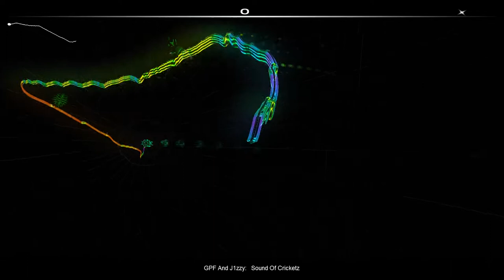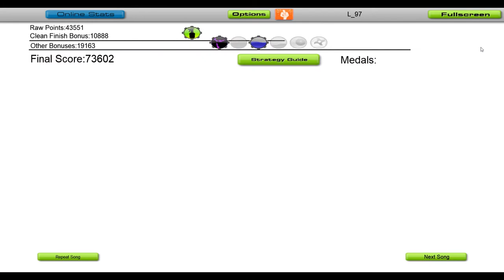GPF & J1zzy - Sound Of Cricketz [Audiosurf]